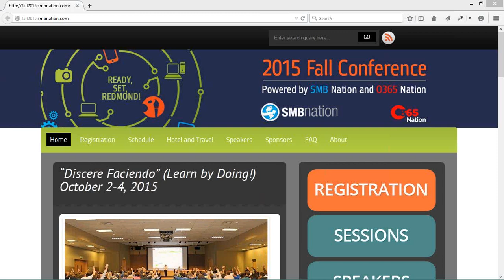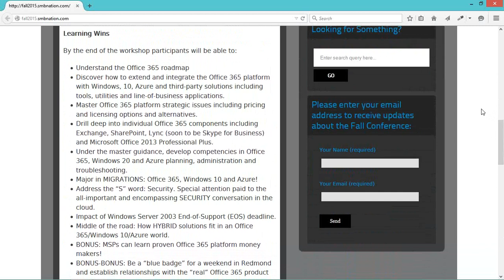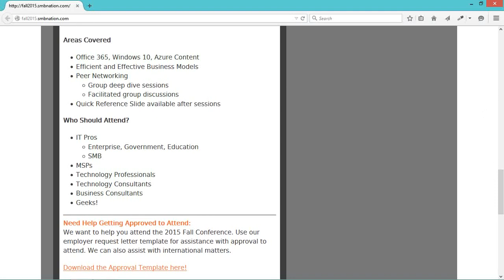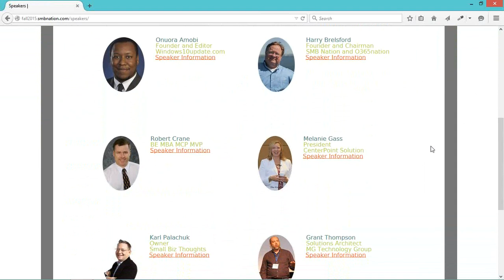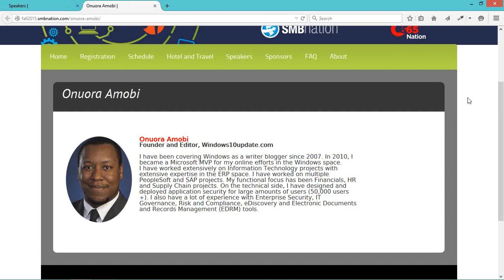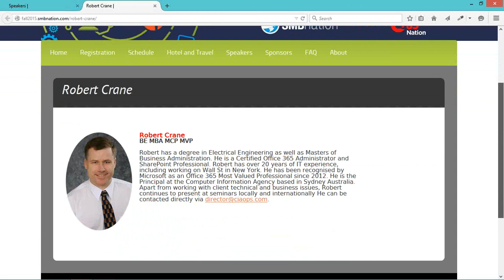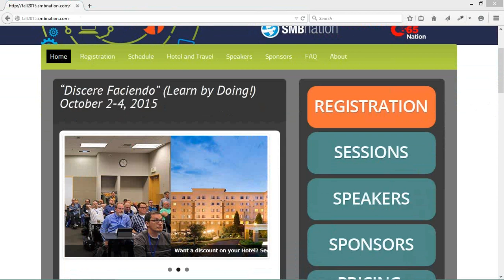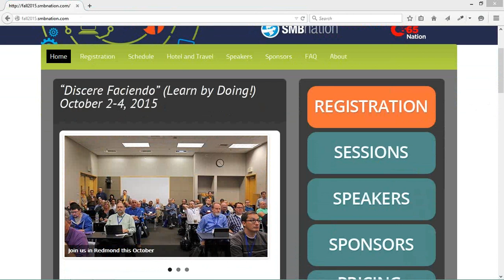Webinar: Introducing THE 2015 Fall Conference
Thursday, March 19, 2015 11:00-11:30 AM PDT

Presented by: Harry Brelsford, Founder and Chairman, SMB Nation, Inc.

Business transformation is an understatement in technology in 2015. THE Fall Conference provides the annual meeting place for the IT pros and MSPs to connect with like-minded professionals such as yourself with the best providers, advisors, and peers the industry has to offer. Technically, this is the 13th year of this event with each year being different in a relevant way. We connect advice seekers with advice givers. Most importantly, we allow you to get all the face time that can be so difficult to get today.

Why Attend? To better yourself as an IT Pro seeking increased knowledge of Office 365, Azure and Windows 10. The organizers strive to provide a dynamic agenda that is both focused and in depth.